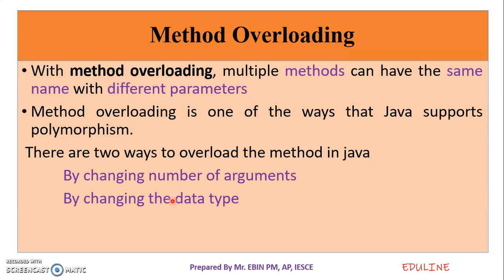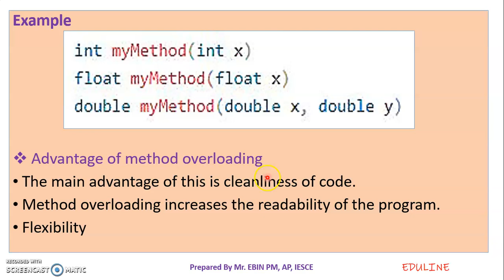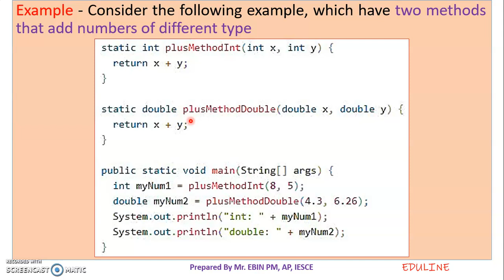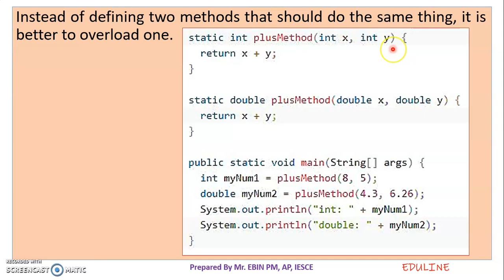JAVA - MODULE 2 - TOPIC 21 - METHOD OVERLOADING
METHOD OVERLOADING